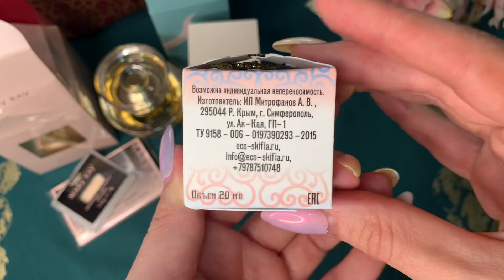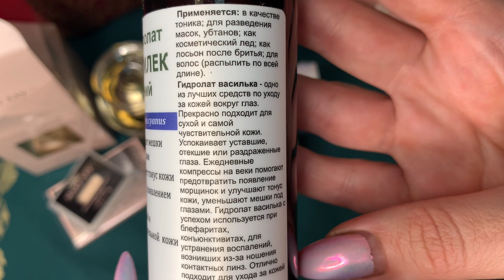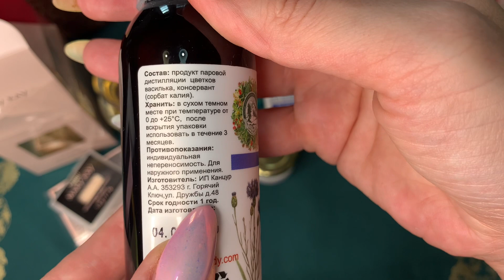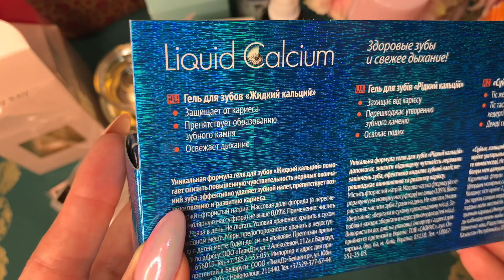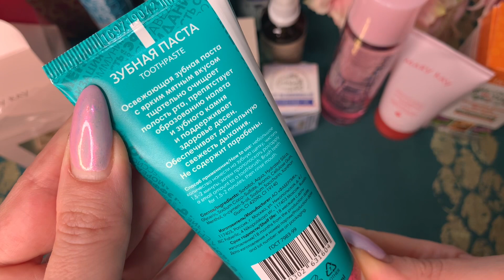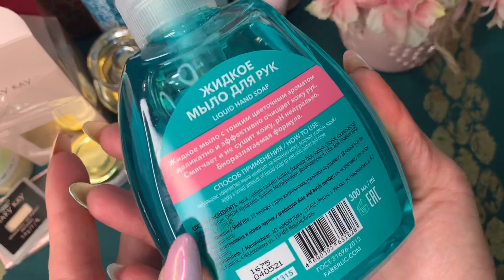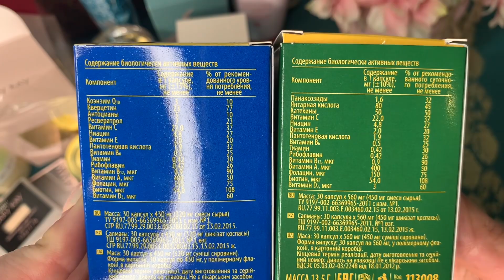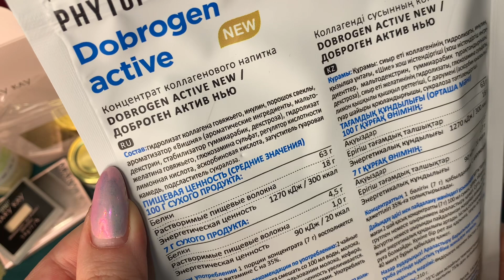ОТКРЫВАЮ НОВУЮ КОСМЕТИКУ | БУДУ ПРОБОВАТЬ НОВОЕ VLOG:29.06.21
указанным ниже.